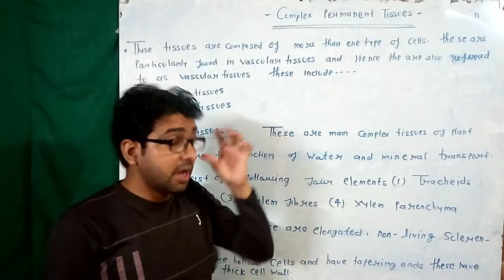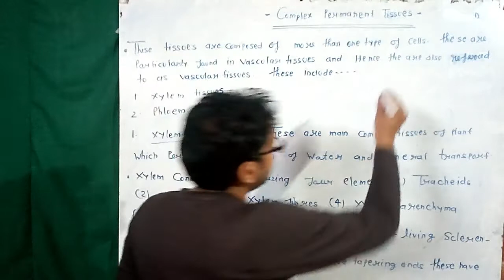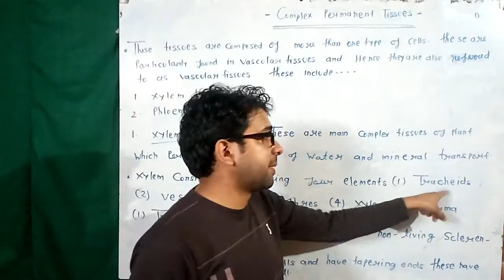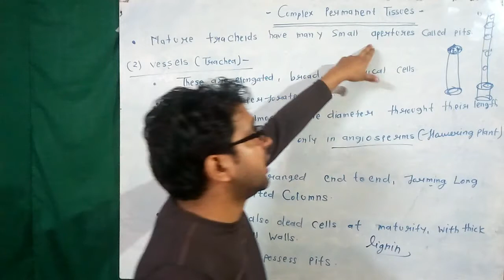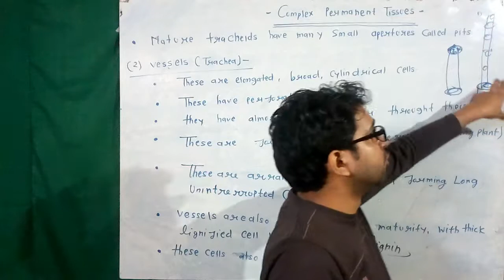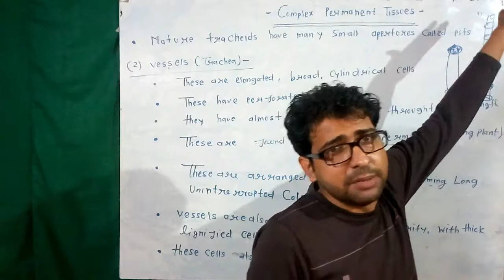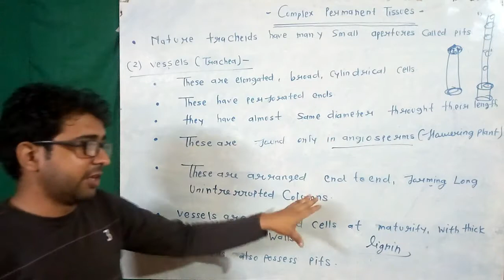COMPLEX TISSUES CLASS 9TH || CHAPTER - TISSUES \ CLASS 9TH BIOLOGY NCERT IN HINDI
WELCOME TO DWIVEDI ACADEMY CLASS 9TH BIOLOGY

Complex tissue: Complex tissue is composed of more than one kind of cells. They are two types, namely Xylem tissue and Phloem tissue.

i. Xylem tissue: Xylem tissue consists of four types of cells, namely:  Tracheids, Vessels or Trachaea, Xylem fibre and Xylem Parenchyma.

Tracheids: Cells are dead, long withtransverse ends, containing large vacuole. Cell walls are hard, strong. and lignified. Their main functions are to gIve mechanical strength and to supply water and dissolved minerals from root to the leaves.

Vessels or Trachaea: Cells are broadand short, placed end to end to form a continuous hollow tube. Water and waterdissolved minerals are conducted from root to leaf by these cells.